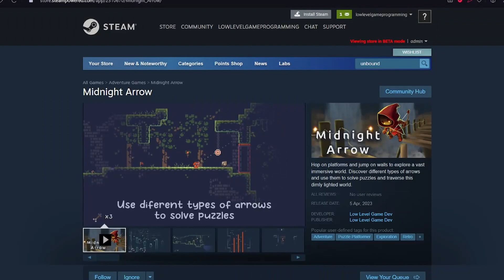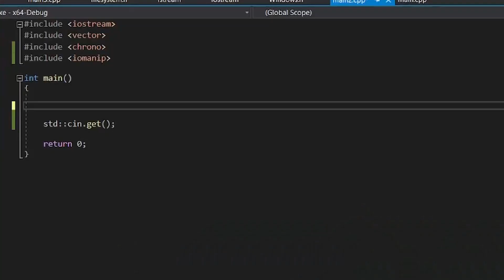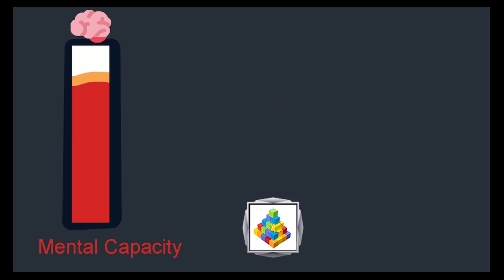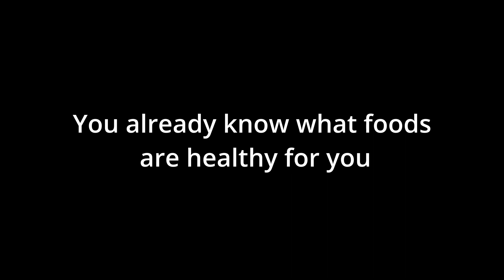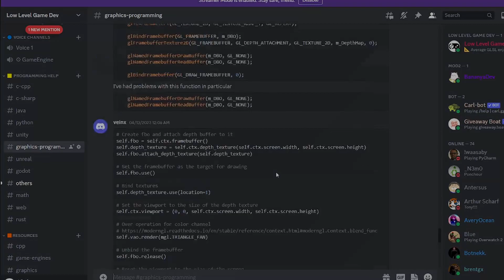How to be productive as a programmer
In this video, I will show you how to be productive when writing code. I use some simple tactics that allow me to be efficient when programming.